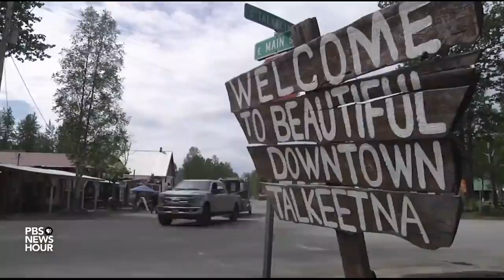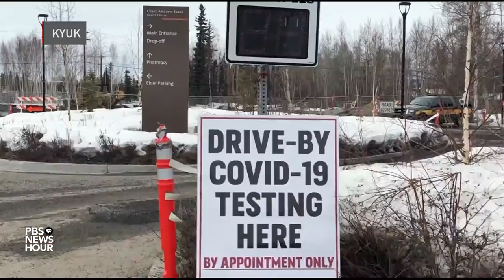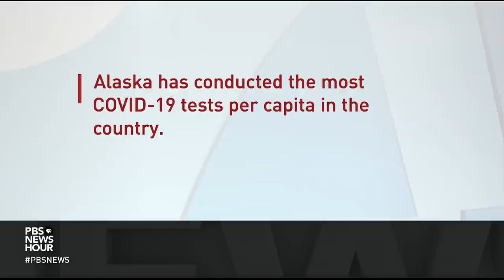In Alaska, geographic isolation delayed the pandemic -- but hasn't prevented it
Alaska’s distance from the U.S. mainland delayed its pandemic pain -- but hasn't prevented it. Indeed, the mayor of Anchorage recently described the situation there as a coming “COVID storm.” New emergency orders restricting businesses and gatherings are being implemented as cases rise and the economy reels from major blows to the fishing and tourism industries. Stephanie Sy reports.